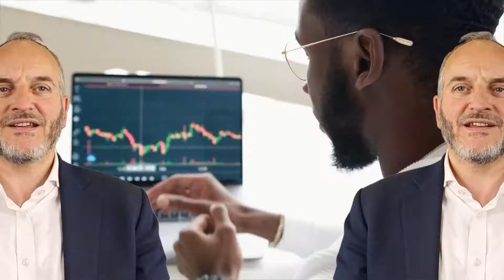Sparks of Giving - Ki Tavo: Give thanks!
Episode 47: Ki Tavo
Presented by Naftali Schiff
Edited by Eli Netzer
Directed by Avrohom Zeidman